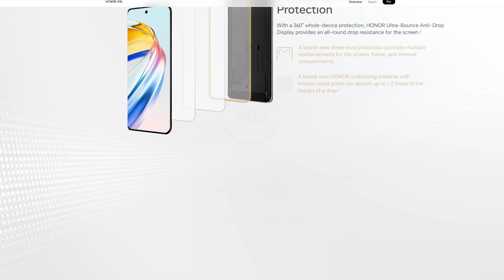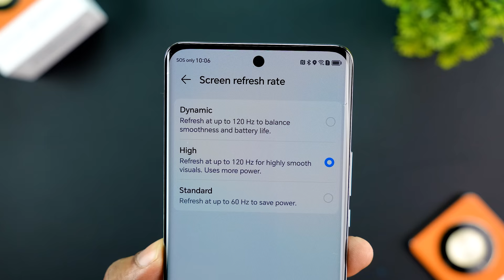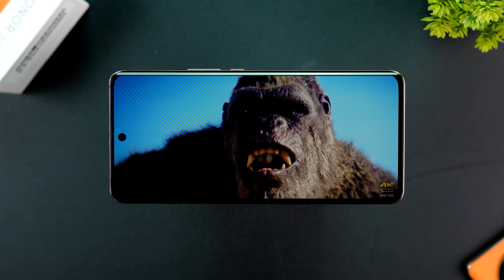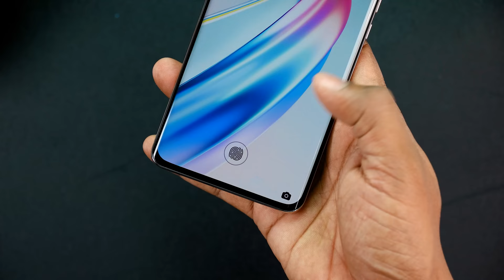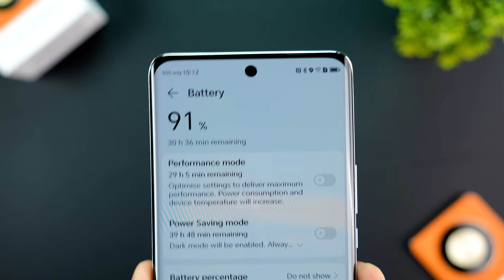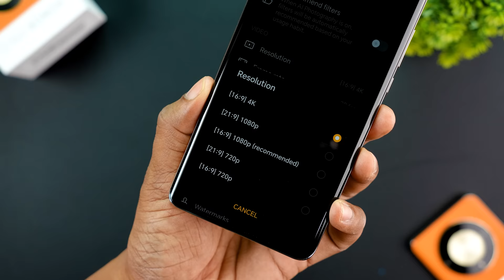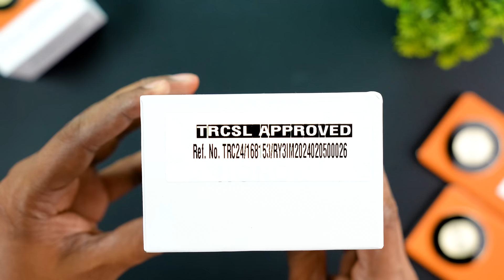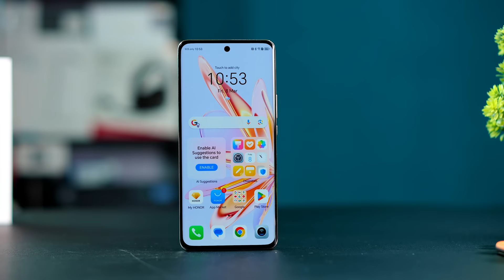Honor X9b in Sri Lanka Sinhala Review by Sl photo Nalinda Indika